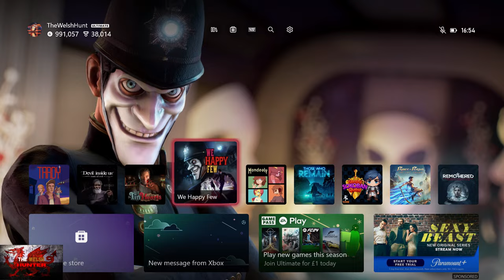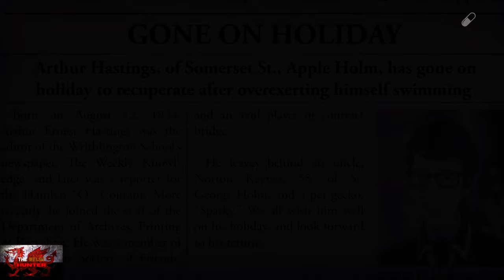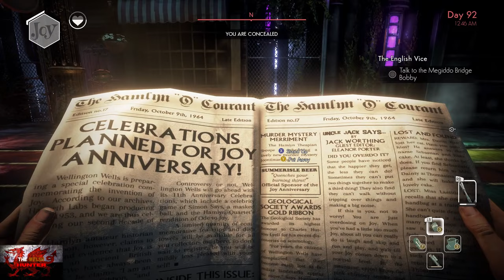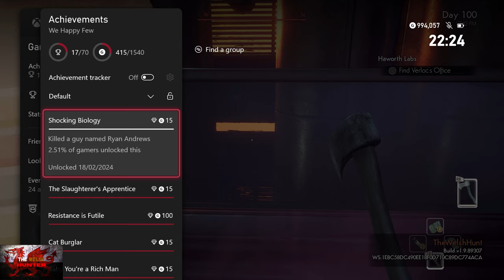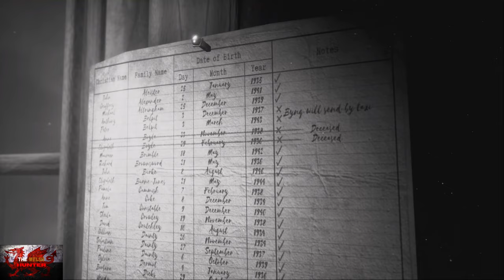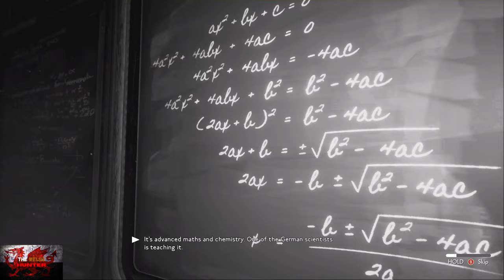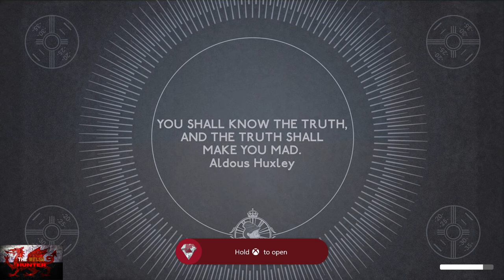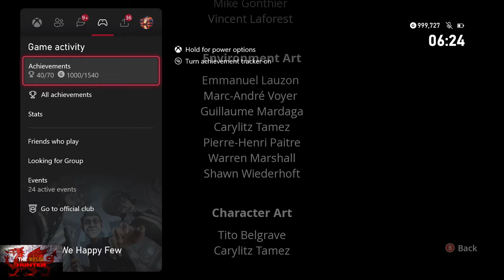We Happy Few - 100% Achievement Guide & FULL Walkthrough! W/ ALL Collectibles *Included In Gamepass*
Welcome to my 100% Achievement/Trophy Guide for We Happy Few.
A game developed by @CompulsionGames , Published by @PerfectWorldVideos  @GearboxPublishingEurope   & is available to you for £54.99 BUT Is now BACK On Xbox Gamepass!

So we play as 3 different characters whos primarily goal is to escape the dreaded joy filled land of Wellington Wells.
This plays very much like a bit of fallout with looting, bit of stealth, bit of action.
But it is  a lot of fun!
As for achievements, you will need to do a lot of course, 44 mask collectibles to grab, watch every uncle jack show and a lot of misc achievements.
Just refer to the timestamp if your missing something or need to find something.
Also be aware that the maps and loot items in this game are totally random, so for the most part you can follow along ok, but you will have to find wherever it is on the map for you!

Achievement Timestampe:-

Intro - 0:00
Arthur Playthrough - 1:30
1. Snug As A Bug On A Drug - 2:00
2. Employee Of The Month - 3:10
3. Enjoy The View - 4:30
4. Downer - 6:35
Hot On Her Heels 1/6 - 8:10
Mask (Promises) 1/44 - 10:30
5. Our Prudent Friend - 14:40
6. Don't You Have Somewhere Else To Be? - 16:10
7. Arthur Haste-ings - 21:55
Mask (Lies) 2/44 - 47:00
Hot On Her Heels (Mr Kites Instructions) 2/6 - 50:05
Mask (Uncle Henry) 3/44 - 1:00:25
Mask (Battleship) 4/44 - 1:33:40
Quest Band Of Brothers & Mask (Up A Tree) 5/44 - 1:35:20
Mask (Scouts) 6/44 - 1:41:40
8. Mother Of All Victories - 2:00:10
9. Not In Kansas Anymore - 2:16:55
10. Now I Can Die Happy - 2:17:20
Hot On Her Heels 3/6 (Damp Diary) - 2:25:10
11. You Do Know Jack - 2:35:35
Mask (Rain) 7/44 - 2:45:30
Mask (Caning) 8/44 - 3:10:15
12. That Kind Of Game - 3:17:00
Mask (Clothes) 9/44 - 4:05:40
Mask (Latin) 10/44 - 4:16:50
Mask (Underground) 11/44 - 4:21:00
13. The Importance Of Not Being Seen - 5:09:20
14. Baby You're A Rich Man - 5:17:50
15. Cat Burglar & Mask (Yellow) 12/44 - 5:45:45
16. Resistance Is Futile - 6:05:35
Mask (Germany) 13/44 - 6:28:35
Mask (Swimming) 14/44 - 6:49:50
Butcher Side Quests Start - 7:02:30
17. The Slaughterers Apprentice - 7:28:00
18. Shocking Biology - 7:48:20
Mask (Sally) 15/44 - 7:52:35
19. The Great Lubricator - 7:57:20
Mask (Trains) 16/44 - 7:59:20
Mask (Chess) 17/44 - 8:31:10
Mask (Children) 18/44 - 8:38:15
Mask (Eureka) 19/44 - 8:51:25
Mask (Home Again) 20/44 - 8:53:15
20. The Arthur Hastings - 8:54:00
Act 2, Sally Playthrough - 8:54:30
Hot On Her Heels 4/6 (Clientelle) - 8:55:00
21. Breaking Blackberry - 9:03:55
Mask (Different) 21/44 - 9:05:30
Mask (Brave) 22/44 - 9:13:15
Mask (A Girl Like You) 23/44 - 9:56:55
22. Archipelagist - 10:17:25
Mask (Plan) 24/44 - 10:18:05
Mask (Preggers) 25/44 - 10:49:50
Mask (Beastly) 26/44 - 10:53:10
Weird Sisters Quests Start - 10:56:05
Mask (Rue) 27/44 - 11:06:30
23. The Wyrd Sisters - 11:34:30
You Do Know Jack Achievement Unlock - 11:35:40
Mask (Delicate Flowers) 28/44 - 11:39:35
24. Gotta Catch 'Em All - 11:44:00
Mask (The Best and Brightest) 29/44 - 11:53:00
25. The Toxic Ex - 11:53:50
Mask (Gingham) 30/44 - 11:55:00
Mask (Posh) 31/44 - 11:58:25
26. I Got Better - 12:07:15
27. I Love The Smell Of Chloroform In The Mornin - 12:09:40
Mask (What Boys Want) 32/44 - 12:26:25
28. The Sally Boyle - 12:56:40
Act 3 (Ollie) - 12:57:15
29. Bon Voyage - 13:08:55
Mask (Dancing) 33/44 - 13:11:05
Mask (Mum) 34/44 - 13:25:00
Mask (Moving House) 35/44 - 13:28:50
Mask (Hildergarde) 36/44 - 13:31:25
Mask (Questions) 37/44 - 13:35:35
Mask (Quits) 38/44 - 13:42:40
Mask (Germans) 39/44 - 13:57:45
Mask (The Martyrs) 40/44 - 14:04:45
30. Lighten Up - 14:09:05
Hot On Her Heels (By The Time You Read This) 5/7 - 14:15:55
Hot On Her Heels (Prudence Whereabouts) 6/7 - 14:22:35
31. Miss Byng Is Indisposed - 14:26:00
32. Sugar Daddy - 14:35:15
33. A Bit Of The Old Ultraviolence - 14:52:40
Mask (What Jack Did) 41/44 - 14:54:20
34. Get The Float Out Of Here - 14:56:30
Mask (Playhouse) 42/44 - 14:58:35
Mask (A Simple Plan) 43/44 - 14:59:40
35. Remember, Remember (Mask Sally Boyle 44/44) - 15:08:10
36. Hot On Her Heels (Upsetting Articles 7/7) - 15:09:45
37. Heavy Burden - 15:15:45
38 & 39. The Ollie Starkey & The Saint - 15:16:00

TimG84
Khost
TschanSchpange1
TonySki
ShadowTurul21
Rukus
TheUnderdog2020
DragonClave
Livibeau
Kaens
Brigadierblue
Worf115
Hindergod35
Reeceyboy

Big Love!